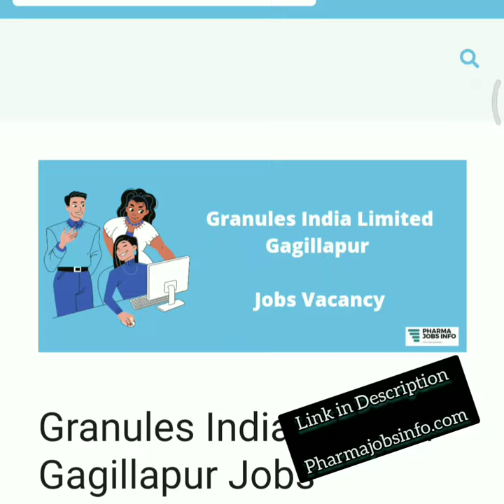Granules India Limited Gagillapur Jobs Vacancy 2022 | Walk-In Interviews | Warehouse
Granules India Limited Gagillapur Jobs Vacancy 2022 | Walk-In Interviews | Warehouse | Quality Assurance – Apply Now.